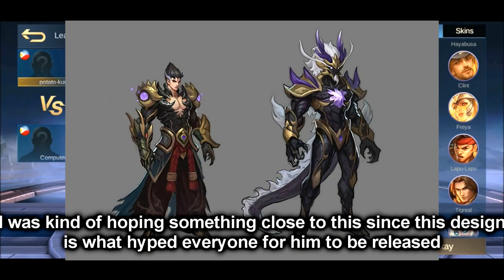BLACK DRAGON YU ZHONG NEW SKIN MOBILE LEGENDS YU ZHONG NEW UPCOMING SKIN SURVEY MLBB NEW SKIN UPDATE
👉 Subscribe For More videos and livestream This video is of leaks of new upcoming skins of lunox lucky box , odette special , karrie epic , estes , carmila , and new tank hero atlas  in mobile legends bang bang .

All Mobile Legends Hero : Miya, Balmond, Saber, Alice, Nana, Tigreal, Alucard, Karina, Akai, Franco, Bane, Bruno, Clint, Rafaela, Eudora, Zilong, Fanny, Layla, Minotaur, Lolita, Hayabusa, Freya, Gord, Natalia, Kagura, Chou, Sun, Alpha, Ruby, Yi Sun-Shin, Moskov, Johnson, Cyclops, Estes, Hilda, Aurora, Lapu Lapu, Vexana, Roger, Karrie, Gatotkaca, Harley, Irithel, Grock, Argus, Odette, Lancelot, Diggie, Hylos, Zhask, Helcurt, Pharsa, Lesley, Jawhead, Angela, Gusion, Valir, Martis, Uranus, Hanabi, Chang'e, Kaja, Selena, Aldous, Claude, Vale, Leomord, Lunox, Hanzo, Belerick, Kimmy, Thamuz, Harith, Minshittar, Kadita, Faramis, Badang, Khufra, Granger, Esmeralda, Terizla, XBorg, Ling, Dyrroth, Lylia, Baxia, Masha, Wanwan, Silvanna, Cecilion, Carmilla

All Skin Type : Revamp, Remodel, Remake, Normal, Elite, Special, Starlight, Limited, S15, S16, Epic, Legend, KOF, Lightborn, Darkborn, M1, Bleach, Valentine, Chinese New Year, 50 DM, Luckybox, Luckydraw, Annual Starlight, Season, Venom, Saber, Moniyan, Dark Abyss